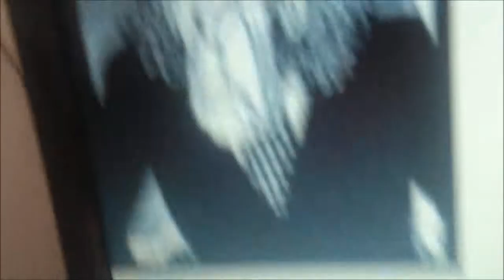☆ How to Draw Kawaii a Mangaka Japones in TRIBUTO OSAMU TEZUKA FRANKEINSTEN 1#BOCETO X db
Sospechosamente ambicioso!